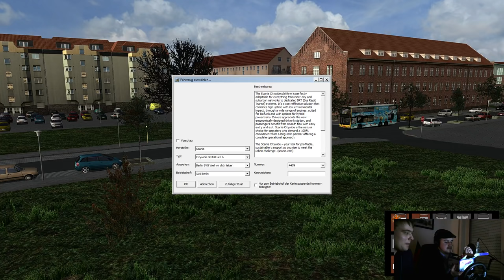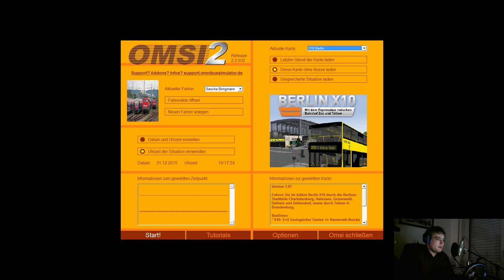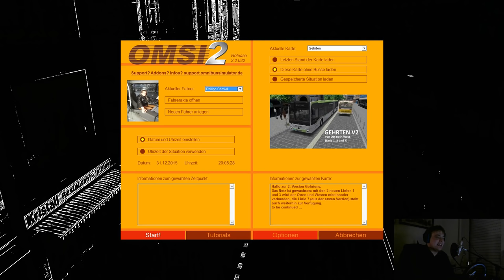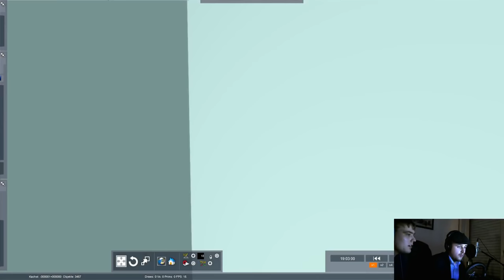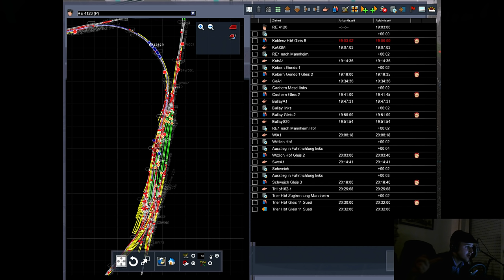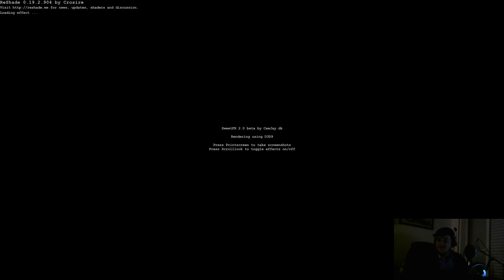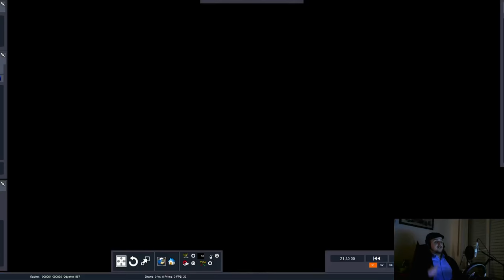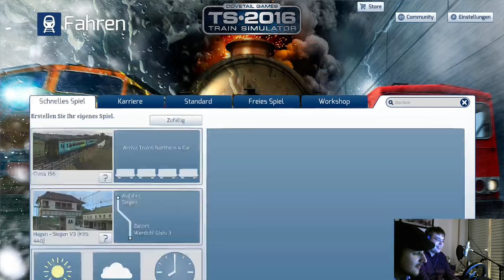Sylvester 2015 Stream Teil 2